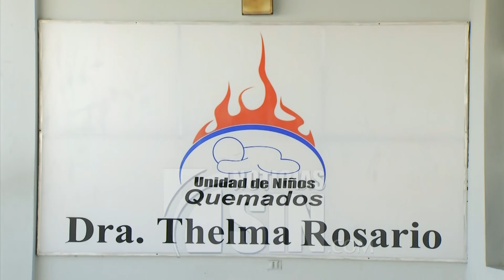Seis pacientes permanecen en condiciones críticas tras resultar quemados durante carnaval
En condiciones críticas permanecen los seis pacientes en la Unidad de Quemados Thelma Rosario del Hospital Infantil Regional Universitario Doctor Arturo Grullón, dos de estos se encuentran en cuidados intensivos.